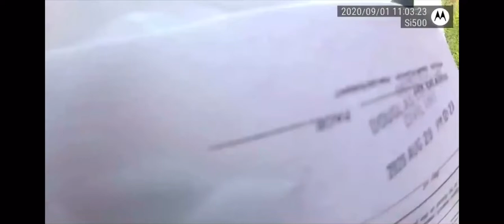Viral Videos - November 2020 - Goat climbs into police car, eats paperwork, headbutts officer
A Georgia police officer picked up an unwanted passenger after a goat climbed into her patrol car and began chewing on a stack of paperwork.

The Douglass County deputy had left her car door open while she was delivering civil papers, and returned to discover the uninvited guest on the front seat.